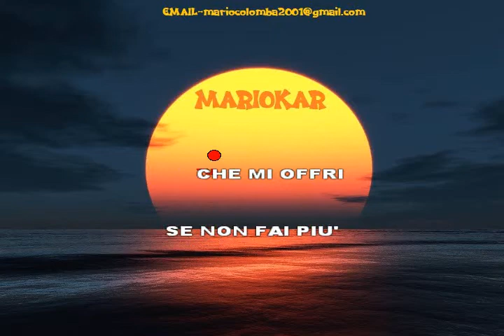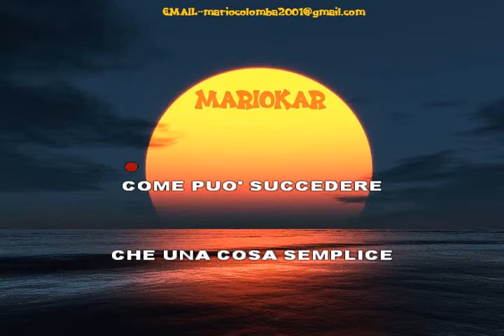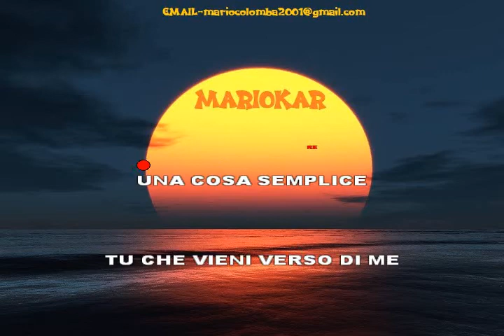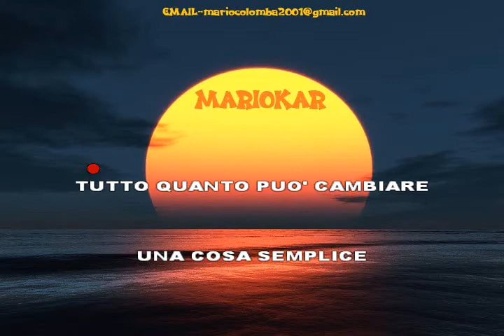Dolcenera Ora O Mai Piu karaoke